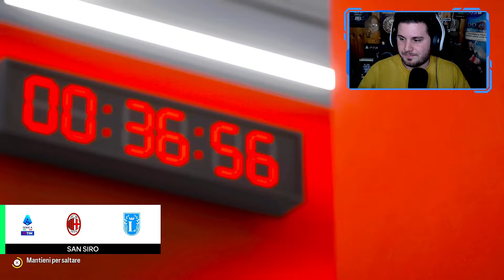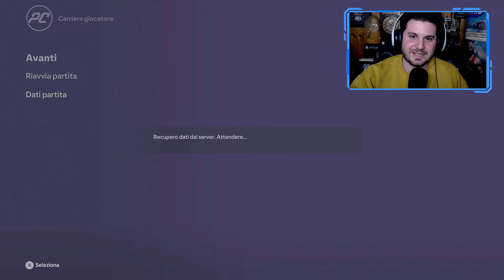DERBY DELLA CAPITALE | FC 24 CARRIERA GIOCATORE [EP.26]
Benvenuti, oggi si continua con la nuova Carriera Giocatore su FC 24!